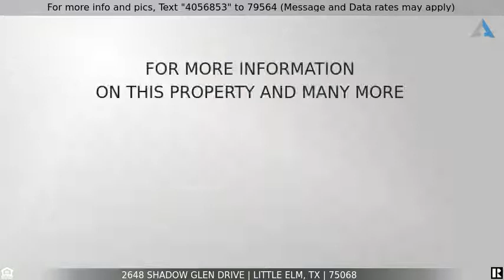Priced at $398,900 - 2648 Shadow Glen Drive, Little Elm, TX 75068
Home for Sale in Little Elm

FRISCO ISD!!! and Great Location this single family home with 2,170 sqft  built in 2016. 3 bedrooms and 2.5 bathrooms great floor plan with nice backyard for entertain family and friends close to schools, shopping and just minutes to lake Lewisville to enjoy the summer easy access to the community and just minutes away to DNT, US 380 and 121 Must SEE!!